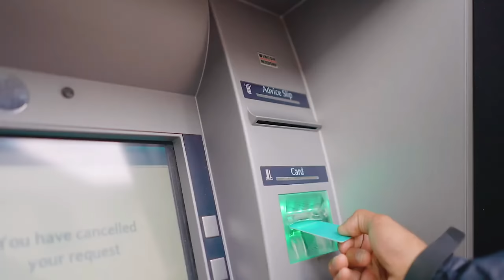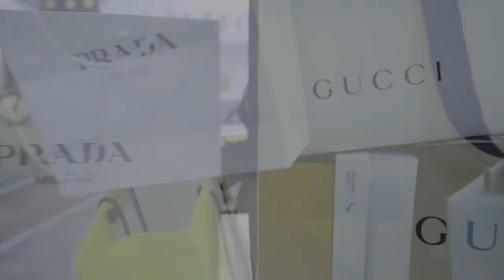AJ - Piling Up [Music Video] | GRM Daily